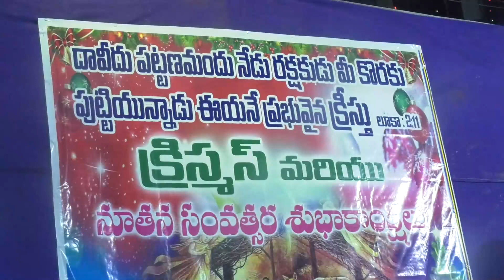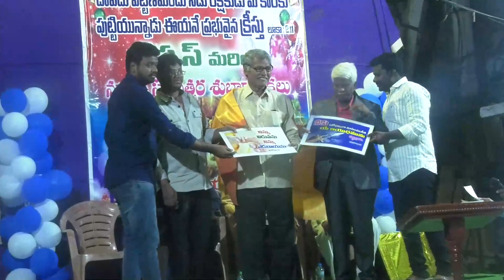Addl SP Thiyofilo Christmas Celebrations at Vijayawada || Bezawada Media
cm jagan
roja
vidadala rajini
kodali nani
perni nani